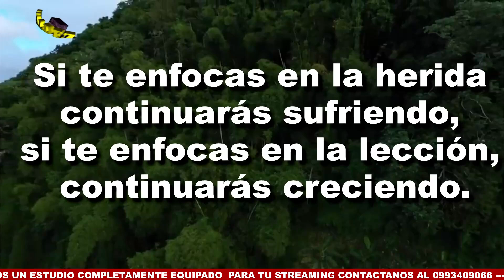Noticias 593 con Julio César Martinez Martes 4 de junio 2024